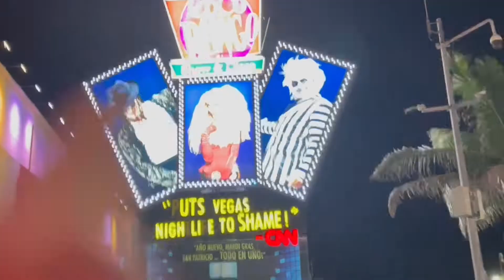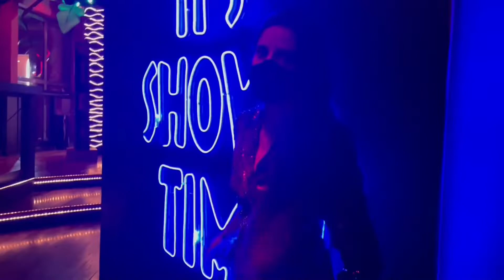COCO BONGO CANCÚN : BALADA MEXICANA - VLOG EP. 02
➭ CLICA AQUI PARA SE INSCREVER e ative as notificações para não perder nada!!

➭ Oi meninas !!! Nesse vídeo parece que estou nos filmes americanos. Adoreeeeeeeei !!!

Bem-vinda ao NOSSO canal A PRAIANA! ( Ele não é meu e SIM de todas nós )
Aqui você encontra vídeos semanais e o canal é apresentado por mim Alessandra Brum. Sou brasiliense e atualmente moro em Florianópolis- SC, costumo ter uma rotina de cuidado e beleza. No canal eu compartilho de uma forma simples e direta dicas e tutoriais que possam acrescentar na vida de vocês ! ♥

➭Se você é novo aqui, venha fazer parte da nossa comunidade me siga no instagram